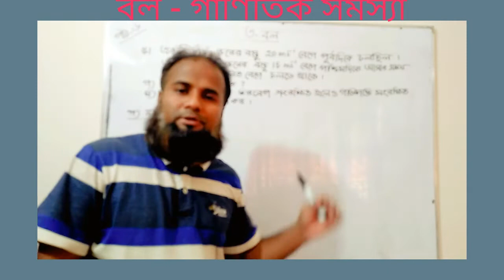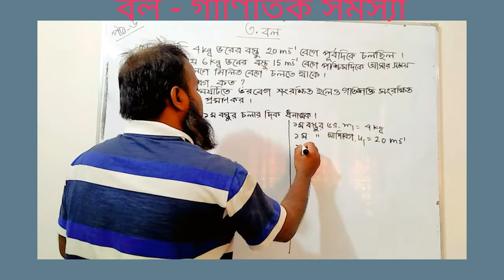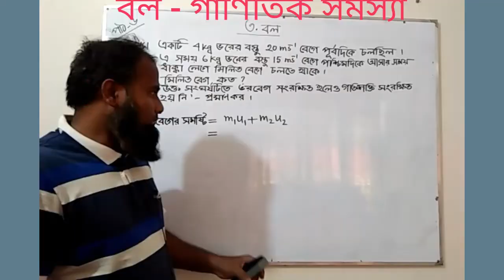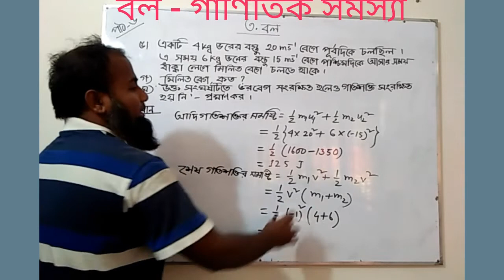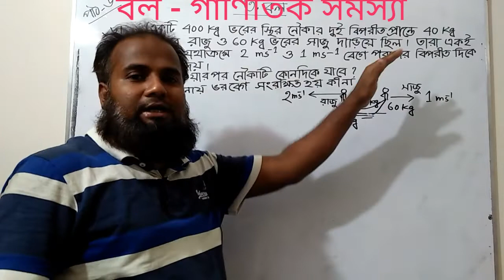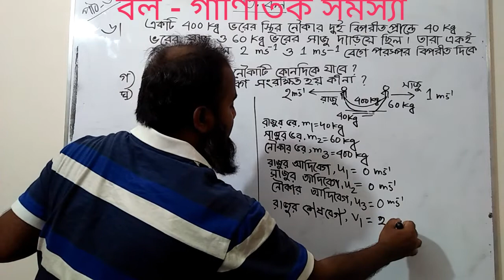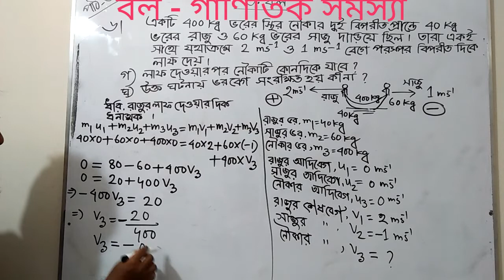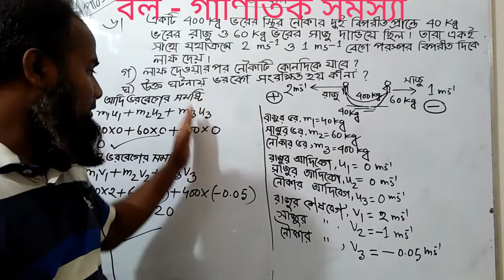গাণিতিক সমস্যা / ভরবেগের সংরক্ষণ সূত্র / অধ্যায়-৩, বল/ Maths / Law of Conservation of momentum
গাণিতিক সমস্যা / ভরবেগের সংরক্ষণ সূত্র / অধ্যায়-৩, বল/ পার্ট-৬ /
SSC physics
 Mathematical problem  /  Law of Conservation of momentum/ chapter - 3 - Force/ Part-6